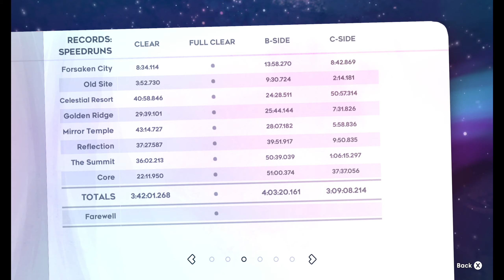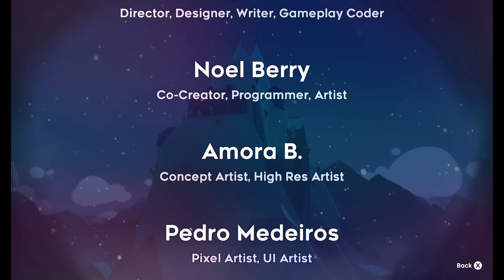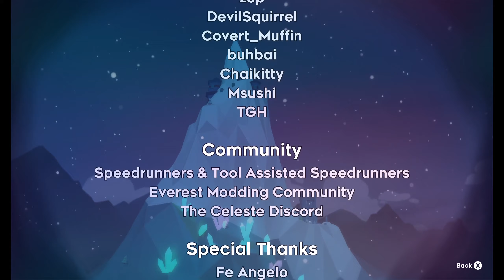Let's Play Celeste (12) - Final Farewell.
Well Badiline, we made it. Despite your directions and leaving us once again.

Granny no!

And so many deaths. At least 7 billion deaths. But we have found our boi Theo again!
I personally have not played this game, but EpicMan has, and he has control of our lives. Maybe I shall record myself playing and dying for you all. If you'd want to watch it, that is.

You do read these yes?

Comment Sandwich in the comments.